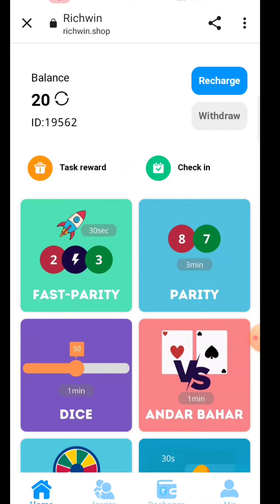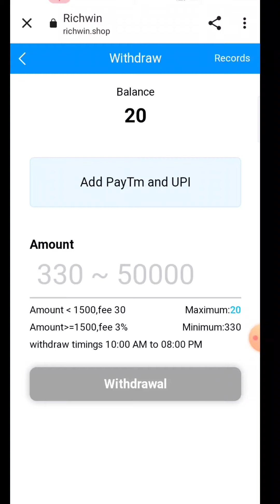New Colour prediction website | Richwin colour prediction game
In this video I told you about a new colour prediction game where you can earn money by playing colour prediction game

1) colour prediction game instant bonus
2) colour prediction game download link
3) colour prediction app
4) colour prediction game kaise khele
5) colour prediction game hack
6) new colour prediction website today
7) new colour prediction game
8) new colour prediction website
9) new colour prediction game today
10) new colour prediction app with signup bonus
11) signup bonus colour prediction app